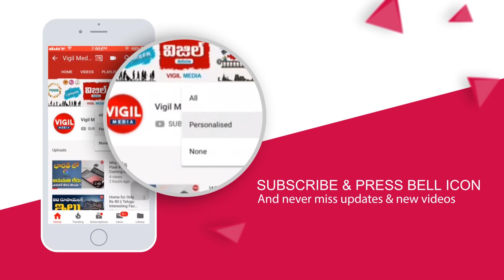Harish Rao Phone Call To CM KCR || Harish Rao Conversation With CM KCR || Harish Rao Latest News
Harish Rao Phone Call To CM KCR || Harish Rao Conversation With CM KCR || Harish Rao Latest News || Vigil Media